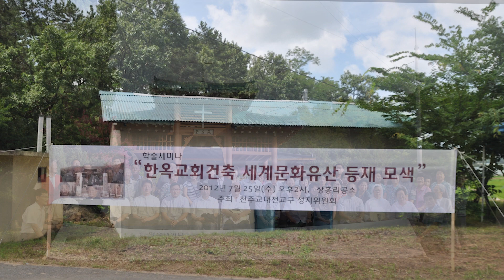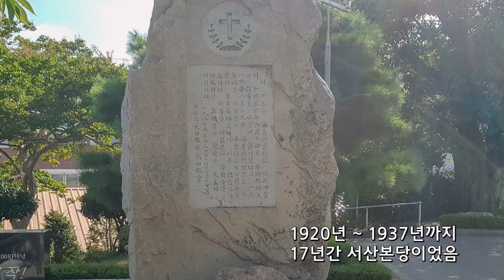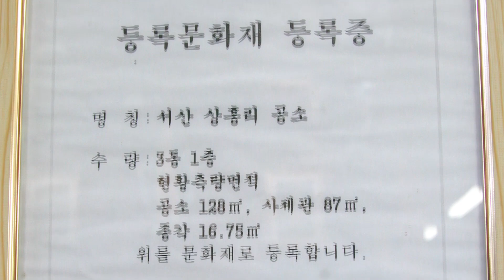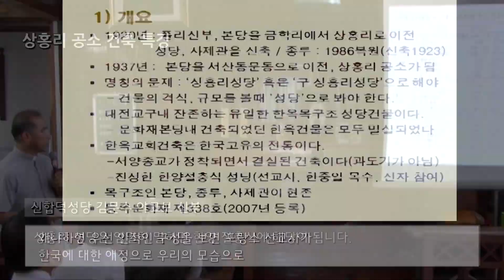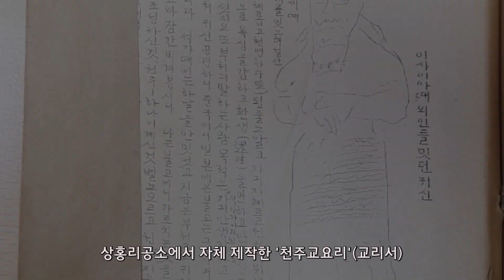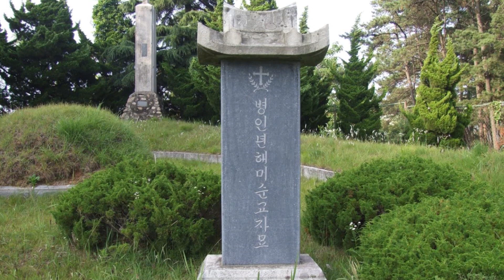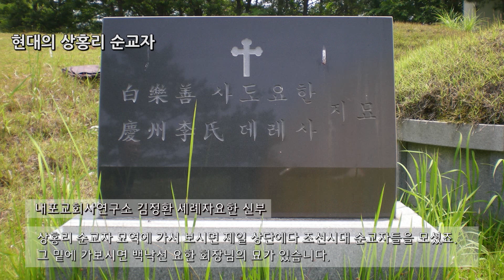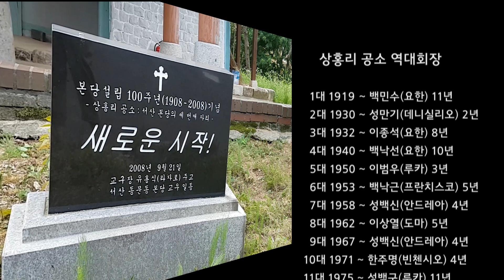서산동문동본당 상홍리공소 소개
대전교구 영상연합회가 2019년에 제작한 천주교 대전교구 서산동문동본당 상홍리공소 소개 영상입니다.
우리나라에 공소가 설립된 것은 종교의 자유가 허락되지 않았던 초기 교회시절부터였습니다.
대전교구의 오래된 공소에서 신앙 선조의 발자취를 느껴보시길 바랍니다.